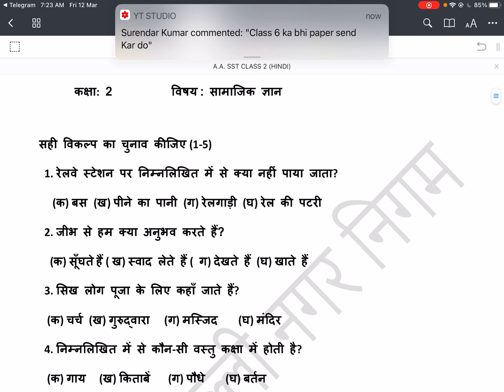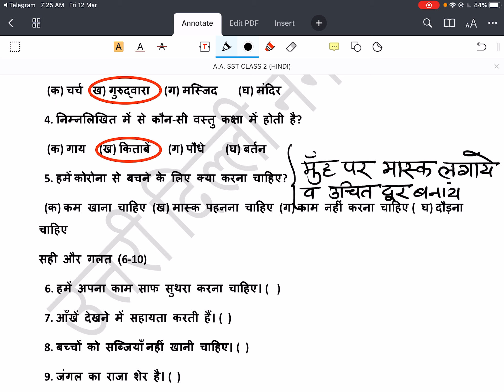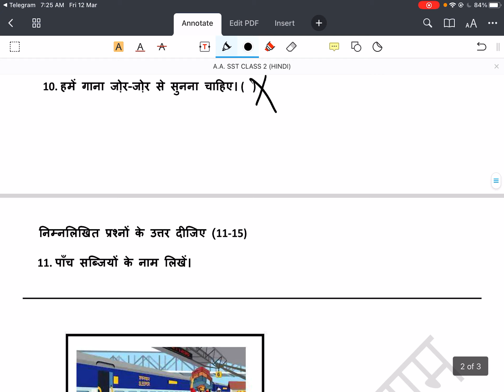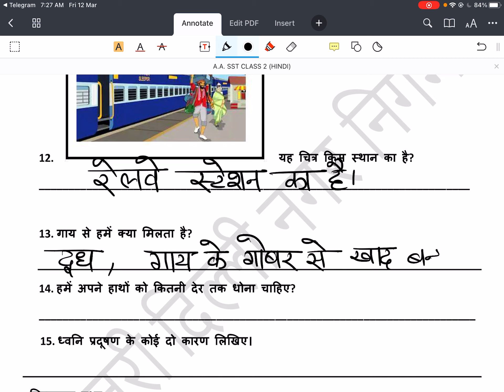Class 2 SST in Hindi SA2